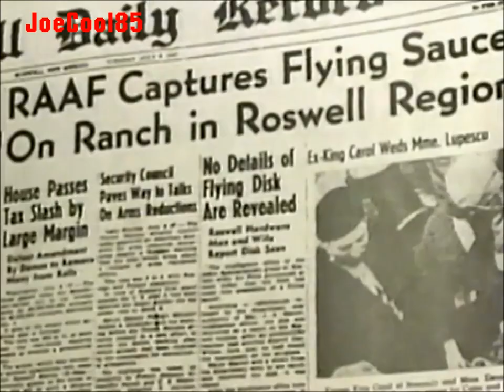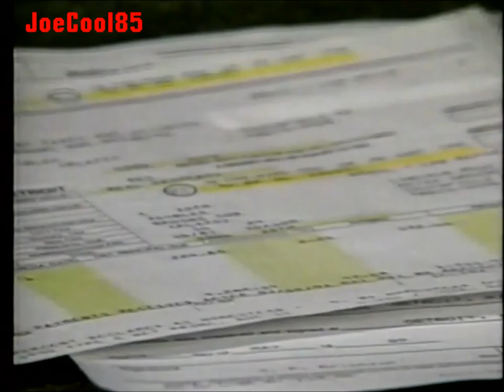WXON WB 20: September, 1996 Commercial Break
During an episode of "Perfect Strangers" & Paid Programming.